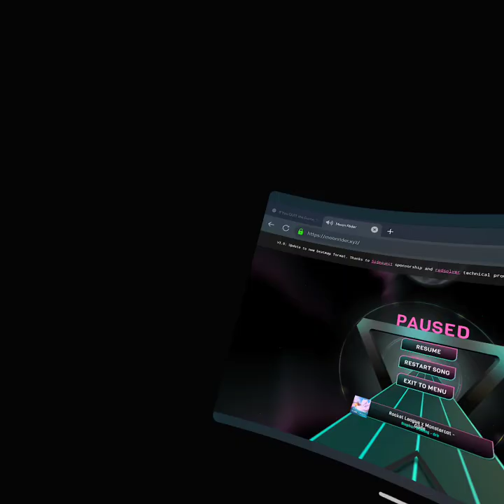Moon Saber time (check desc)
the video ends early cuz idk the end got corrupted I think like and sub pls